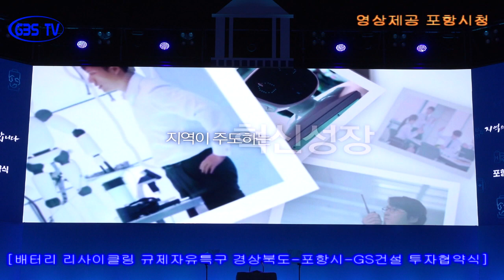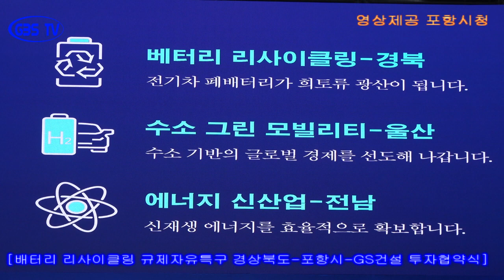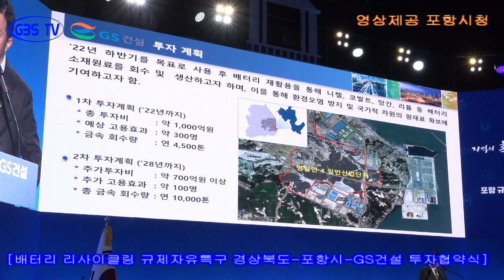문재인 대통령, 포항시-GS건설 배터리 리사이클링 투자 협약식 참석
문재인 대통령은 9일, 경북 포항에서 열린 GS건설과 경북도 포항시 간에 진행된 ‘배터리 리사이클링 투자 협약식’에 참석하여 정부의 적극적인 지원을 약속했다.

문재인 대통령은 “오늘 협약식은 전국 14개 규제자유특구 중 가장 규모가 큰 투자이며 대기업으로서도 처음으로 앞으로 3년간 천억 원의 투자와 함께 300명 이상의 신규 일자리를 만들어내며 포항 경제가 새롭게 도약하는 확실한 계기가 될 것”이라고 축하했다.

문 대통령은 또 “포항제철소가 힘차게 돌아갈 때 대한민국 제조업도 함께 성장했듯이 포항 규제자유특구의 배터리 리사이클 공장이 가동되면, 4차 산업의 경쟁력도 함께 높아질 것”이라면서 “포항의 열기가 전국으로 퍼져나가 지역 경제와 함께 국가 경제의 활력이 살아나는 한 해가 되길 기대한다.”고 말했다.